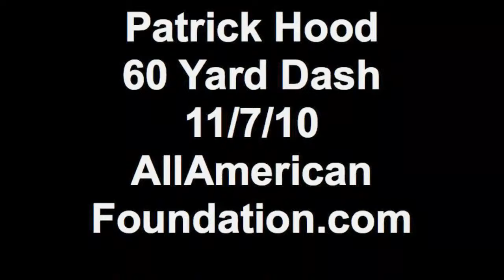Patrick Hood 60 Yard Dash 11/7/10 AllAmerican Foundation.com